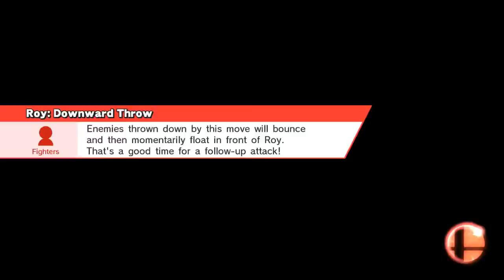Its the most meh time of the year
Wrecking Crew (Ω Form)
Roy, Ganondorf